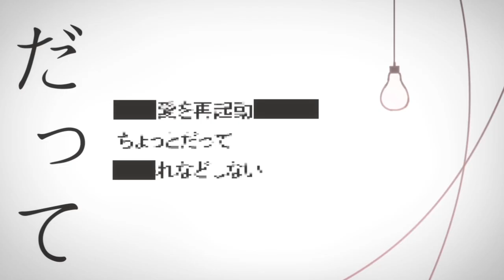Ａｎｄｒｏｉｄ Ｇｉｒｌ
WARNING FLASH imaGES

YYESSS I FINALLY DID IT!!
THANK YOU SOOO MUCH FOR 1K SUBSCRIBERSSS AAAAAHWWDHWOK! !! ❤❤❤

I started to do this vid when I went to my yt channel and saw THATT DSNKJDBKSDB  ANDD THEN SHPPHSPSPSH I DECIDed to make something special❤ A lot of you are here because of animations, soo yeahhhhh here it is
I know it's not a video with happy smiling girls dancing around the number 1000 or some thing how it usually happens by animators, but heyy i just liked the song lol
Damn, I could make it with 2-3 weeks only but I'm OF COURSE a lAZy-DazY-pAzY person (・`ω´・) I don't know why but it was hard for me, especially editing T-T

Also I want to thank you for your support! It's motivating me to do more animations so much! (￣ω￣)

Program used:
-Clip Studio Paint
-Anime Studio Pro

Inspired: 1K SUBBS AAnd an undertale video that was deleted from yt lol (or NOT?? I just couldn't find that vid on my liked videos library anymore, soo. '___')

|Animation|